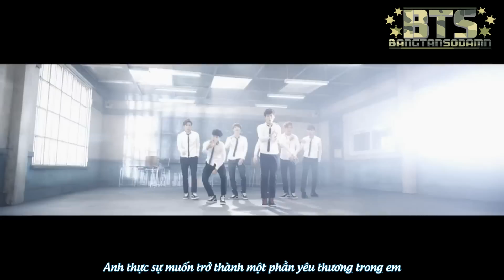[BangTanSodamn!][Vietsub] BOY IN LUV - BTS (BangTan Boys)